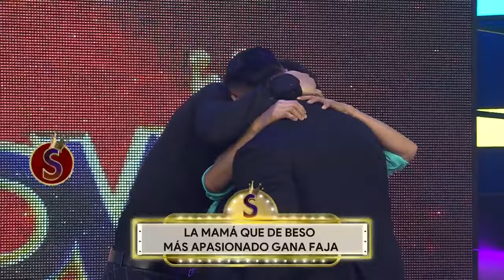¡Unos besos a toda madre! | Es Show